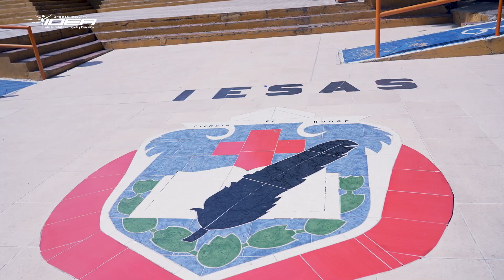Intercolegiados por dentro - Cap. 3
PROMO INTERCOLEGIADOS 3